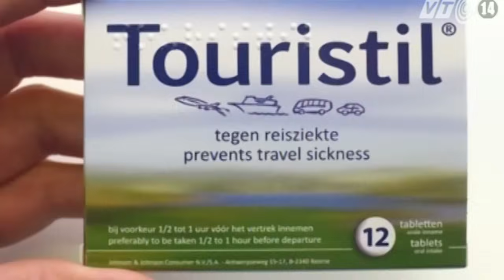Cách hay trị say xe theo dân gian | VTC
VTC | Say tàu xe là triệu chứng mà rất nhiều người gặp phải. Giờ đây say tàu xe đã có thuốc uống để giảm triệu chứng khó chịu này. Những trong dân gian có những cách điều trị cực hay.